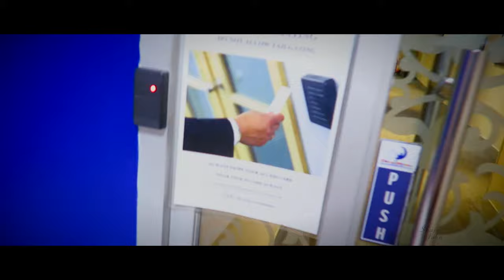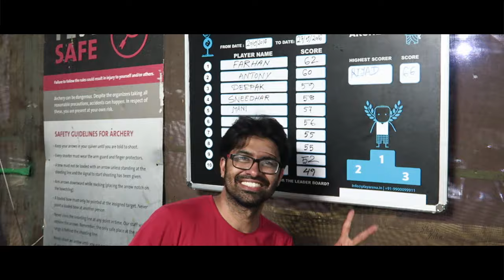A DAY AT DDU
Fun and learning purpose, not for profit.

For remembrance of our great days at dreamworks dedicated unit INDIA 2016
By Shajo John